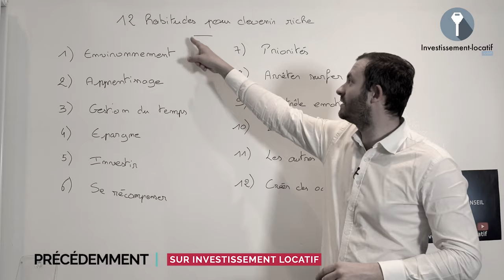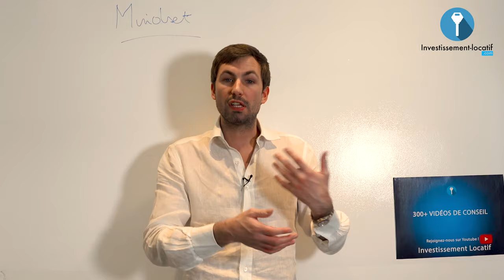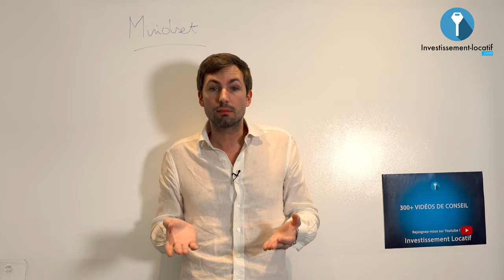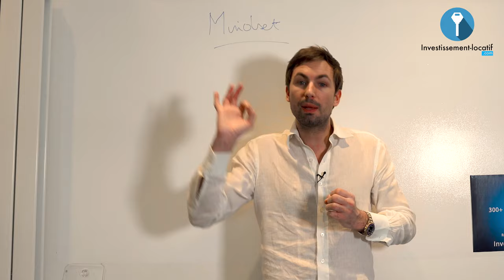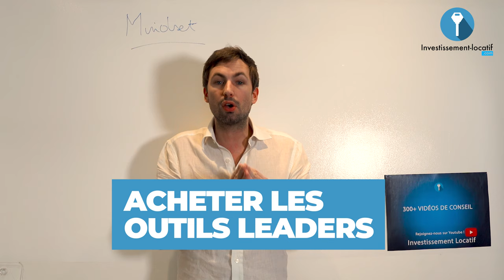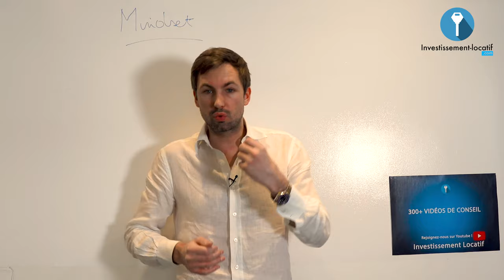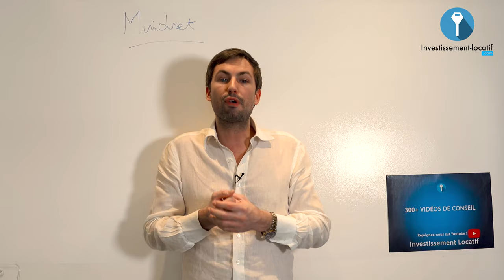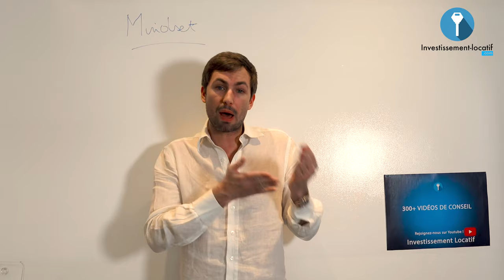Investisseur immobilier: Mindset à avoir en période de crise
Le Mindset (ou état-d'esprit en français) est ce qui fait la différence entre un investisseur qui réussit et un autre qui échoue. Je vous partage dans cette vidéo 9 clés à savoir pour réussir dans l'immobilier (ou dans tout investissement). Et ce, même en période de crise.

1. Réfléchir différemment. Pour ne pas obtenir les mêmes résultats, on se doit de ne pas reproduire ce que font les autres. Il ne faut surtout pas écouter les gens négatifs et oser faire des choses qui sont différentes de la masse.

2. Investir dans le marché qu'on comprend. Investir dans un business qu'on ne maitrise pas, c'est se tirer une balle dans les pieds. Il faut absolument connaitre un minimum son marché pour aspirer à le développer pour s'enrichir.

3. Savoir bien s'entourer. On ne réussi jamais seul. Pour réussir il faut aller chercher des connaissances dans les bons endroits et surtout en s'entourant de bonnes personnes positives.

4. Se faire confiance. La peur n'aide personne à évoluer. Croire en soi et faire sauter les verrous pour prendre des décisions que vous voulez. Avoir confiance en soi, c'est de reconnaitre ses forces et faiblesses, et en fonction de cela capitaliser dessus.

5. Penser à long terme. Il faut savoir avant toute chose que l'immobilier est une affaire à long terme. Pour cela, il faut agir le plus tôt possible et sur une période donnée vous récolterez les fruits.

6. Diversifier ses sources de revenus. En période de crise, il faut diversifier ses sources de revenus. Que ce soit en immobilier, en bourse, en cryptos, etc. Cette diversification de revenus vous protègera d'éventuelles crises économiques.

7. Développer sa curiosité. S'intéresser à ce qu'on fait, c'est ce qui permet d'évoluer. C'est pour cela qu'il est important d'être curieux, de poser les questions sur tout ce qui est flou pour vous, et chercher à comprendre les choses.

8. Toujours apprendre. La formation est continue chez un investisseur qui souhaite réussir. Cela rejoint la curiosité, et c'est ce qui fait qu'on se développe et réussisse.

9. S'inspirer des meilleurs. Dans un business il faut vraiment avoir des mentors et s'en inspirer pour réussir. Le fait de suivre les traces de ceux qui ont réussi avant soi, permet de ne pas tomber dans les mêmes pièges et difficultés qu'eux.